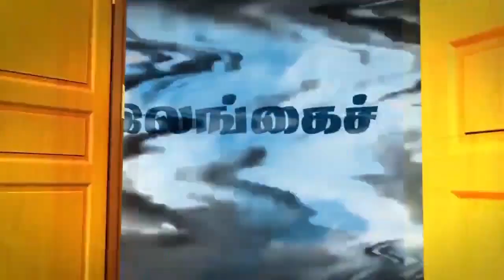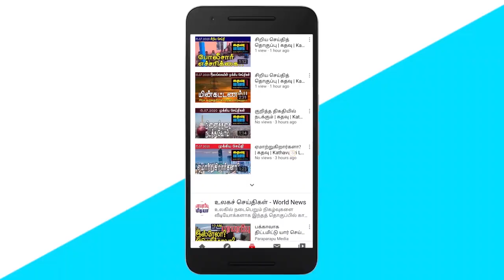காலை 5 மணி பிரதான இலங்கை செய்திகள் | கதவு | Kathavu Sri Lanka News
On this Tamil news presentation we are providing the news from Pillaiyan, Parliament and Sri Lanka. This news video is in Tamil language regarding this issue of Pillaiyan, Parliament and Sri Lanka.

The content on this video is about Sri Lanka News.